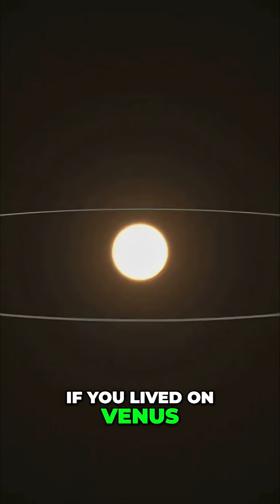Venus: A Year Shorter Than a Day? Cosmic Secrets!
Venus orbits the sun faster than it rotates, making its year shorter than its day. Its proximity to the sun leads to a quick orbit, creating a cosmic oddity where a year ends before a day is complete.